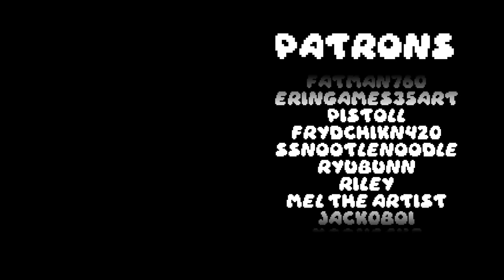END IS NEAR // ANIMATION MEME [COLLAB/CRAZEDCAKE]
Wtfffffffffffffffffffff my part loks so poop compared to cakes god Damn, crazed douglas ur editing is too good  Pleae stop being so TALENTED .
Also i doubt anyone cares but my laptop broke again right as i was nearly done with another vid lololol luckily i did these parts a couple months back so my chanel dont compeltely die. it should be repaired soon do not worry

Thank you patrons :] I love you all so much, you're really helping with how everything is rn,, kises u all

DO NOT LEAVE COMMENTS SAYING YOU CAME FROM ME ITS RUDE AND DISRESPECTFUL [even if its a joke its not funny,,]